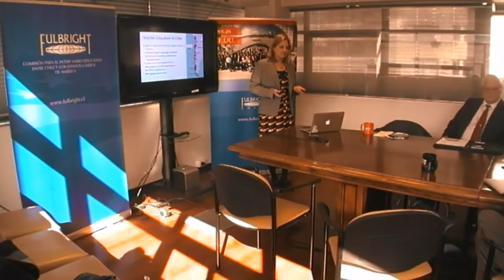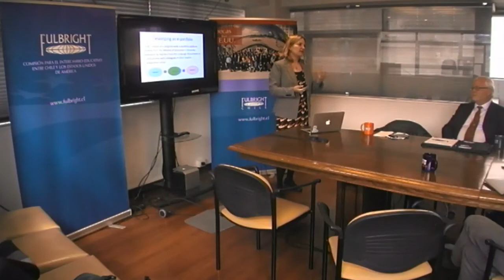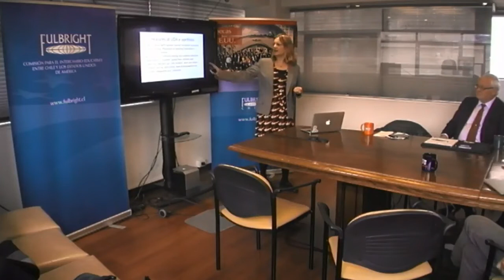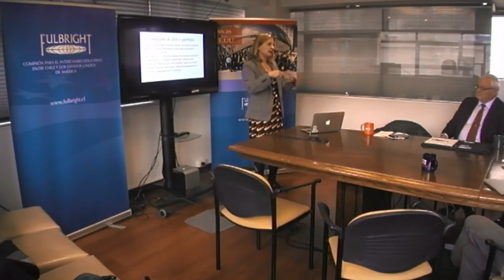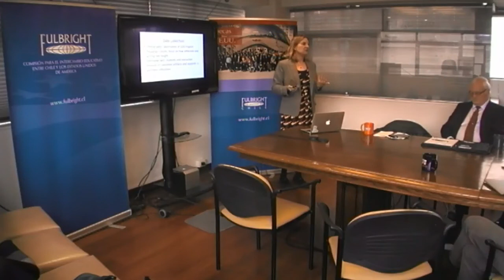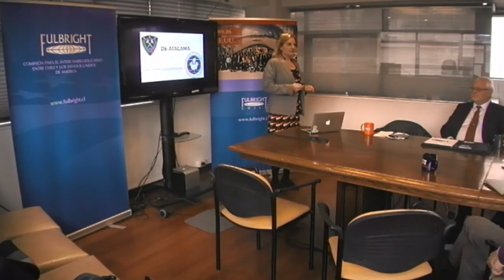Dr. Betsy Gilliland - Novice Teachers' development of Reflective writing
Novice Teachers' development of Reflective writing